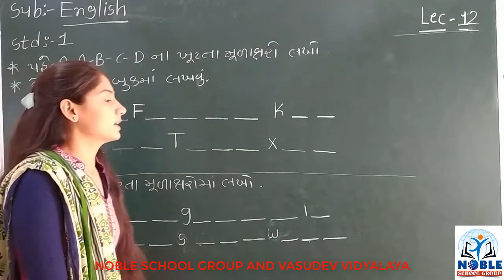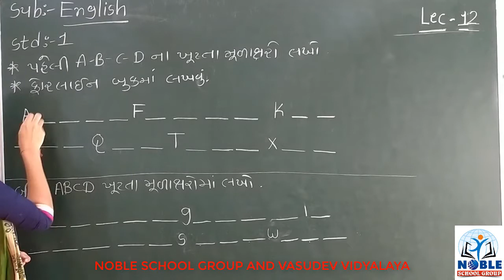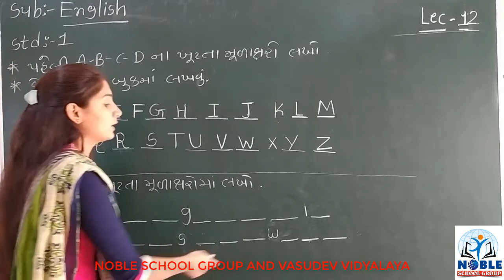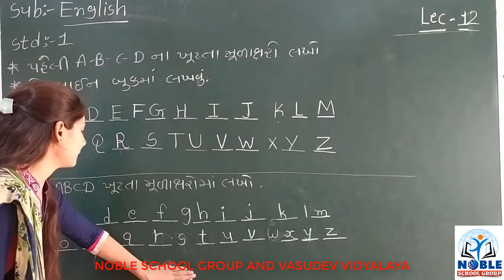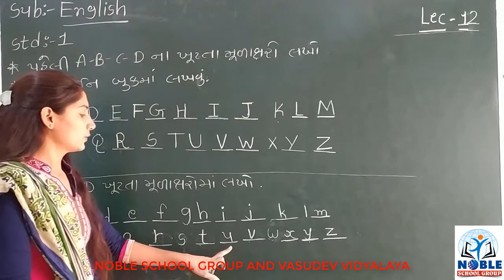STD- 1 (ENGLISH) (LECTURE-12)